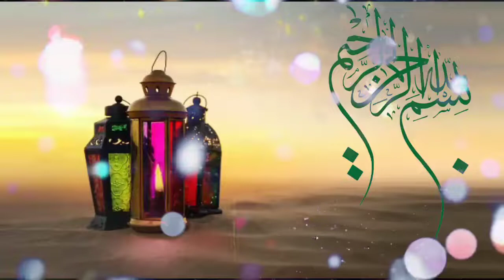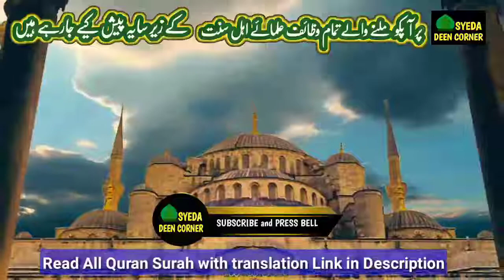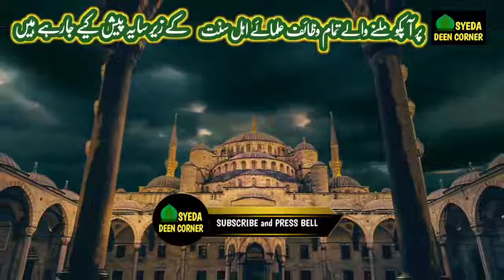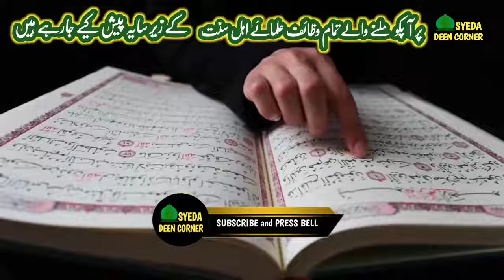Jumma A Gya 3 Minute Mein Paison Ka Dher | Money Wazifa | Jumma Powerful Amal | Jumma mubarak |Allah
Click Link to Read All Quran Surah and Durood shareef In Hindi Urdu English With Translation

surah ikhlas with translation urdu hindi arabic
Durood e ibrahimi with translation in hindi urdu arabic

Asslamoalaikum pyare doston aj ka wazifa bhut khubsoorat hai agar
ap job karte hain phir bhi aapko paison ki tangi hai rizq mein
kami ho rhi gareebi nhi jaa rhi hai to apko ye wazifa krne ki
zaroorat hai bas ek kaam kijiye juma ke din apko ye amal krna hai
bs ye dua padh lijiye aur dekhiye 3 minute ke anda ye wazifa
apki zindagi badal dega ye powerful amal khas friday ko karna hai

This is so powerful wazifa , if you do this wazifa on friday
means jumma your all money related problem will be end soon
inshaAllah if you are doing job somewhere , you will see
your money incraesing automatically , every muslim respect jumma
must recite durood pak on this jumma and do this powerful amal
inshaAllah everyone will see that your problem end